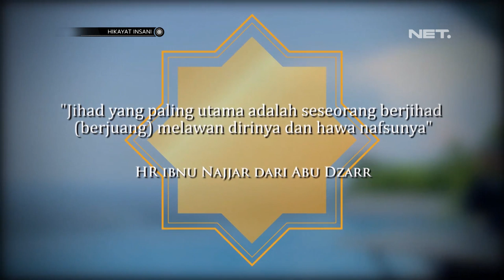Hikayat Insani Eps. Menunggangi Kuda Liar - NET JATENG